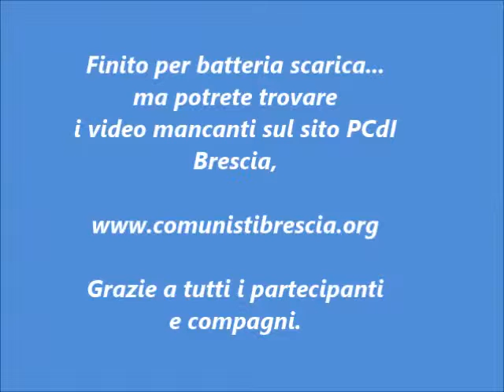QUALE POLITICA PER IL LAVORO (n15) FINE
Conclusioni della Responsabile Nazionale per il lavoro PCdI,
Lucia Mango